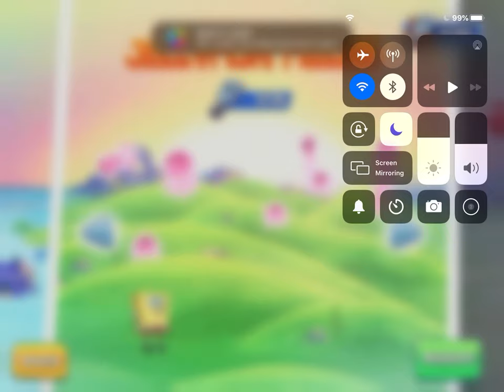spongebob: patty pursuit part 5